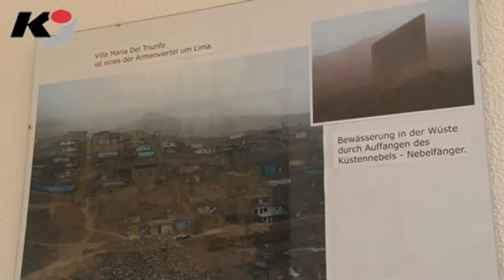Auf nach Peru!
SCHNEEBERG: Im Rahmen eines Austauschprojektes sind ab dem 1. Oktober 13 Schüler des Herder Gymnasiums Schneeberg in Peru. Einen Monat lang werden sie dort in Gastfamilien leben und gemeinsam mit peruanischen Schülern die Deutsch-Peruanische Schule "Alexander von Humboldt" besuchen.